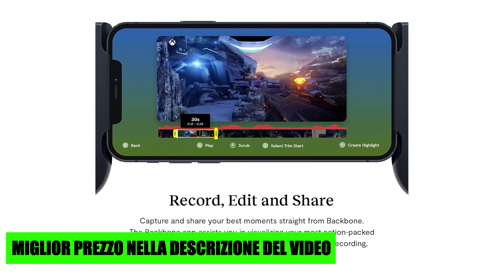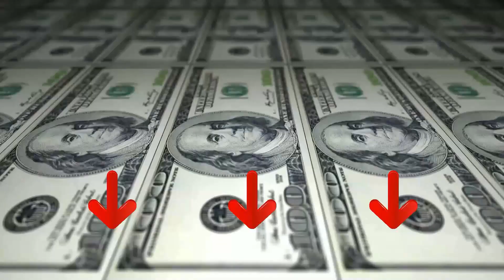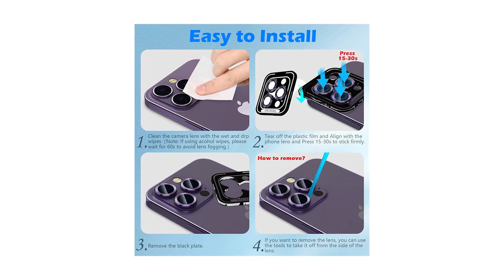» Migliore 3 GADGET PER IL TUO IPHONE 2023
Il vincitore della qualità è l' Backbone One Mobile.

L'app Backbone è un launcher all-in-one che aggrega in un unico hub tutti i tuoi giochi e piattaforme, oltre agli ultimi contenuti, giochi e notizie, fornendo anche consigli su quale gioco giocare.

L'app Backbone aiuta a visualizzare automaticamente i momenti più ricchi di azione, consentendo di visualizzare le azioni migliori con facilità, e ora supporta la registrazione di giochi a 60 FPS, la registrazione degli ultimi 15 secondi e altro ancora.

Ricevi una notifica immediata quando gli amici sono online e crea/partecipa a gruppi in chat vocale mentre giocate insieme. Ora puoi andare in diretta su Twitch istantaneamente e condividere il link con i tuoi amici. Abbiamo perfezionato l'intero processo in modo che servano meno di 10 secondi.

Utilizza il Backbone con altri dispositivi come iPad, Mac o PC per giocare a servizi come Xbox Cloud Gaming e Google Stadia.

L'alternativa è il Uleway Bastoni Selfie.

Sei stanco di muoverti o aggiustare il cellulare sull’angolo giusto quando fai una trasmissione dal vivo o un video on-line? Vuol catturare i momenti preziosi della vita senza l’aiuto degli altri. Il nostro supporto per fotocamera con tracciamento intelligente the potrà risparmiare moltissimi fastidi.
Grazie sistema di tracciamento smart integrato, il nostro sostegno per riprese intelligente con fotocamera non ti richiede di scaricare alcuna app o di stabilire una connessione Bluetooth.
Libera le mani con questo sostegno per fotocamera con tracciamento del viso automatico e rotazione a 360°.
Questo selfie stick da telefono include una batteria ricaricabile da 2200mAh e porta di ricarica USB. Con una ricarica completa, il sostegno per fotocamera durerà fino a 10 ore, dandoti i risultati che desideri costantemente.
Include inoltre l’interfaccia standard 1/4" che permette di montarlo sul treppiede e di regolare l’angolo di altezza per catturare facilmente risultati desiderati.
Il vincitore del premio è l' Imluckies Pellicola Fotocamera.

imluckies protezione lente fotocamera appositamente progettato per iPhone 14 Pro e iPhone 14 Pro Max 2022, non per altri modelli. Si prega di controllare il modello di telefono prima dell'acquisto.
9H vetro temperato con bordo in alluminio con texture CD ha una durata eccellente per proteggere completamente l'obiettivo della fotocamera da graffi, usura o urti.
Lente in vetro temperato trasparente al 99,99% con cerchi notturni antiriflesso integrati, non solo protegge l'obiettivo della fotocamera, ma garantisce anche la chiarezza e la qualità di foto e video.
La copertura dell'obiettivo della fotocamera è progettata per adattarsi alla maggior parte delle custodie basate sulle dimensioni originali di iPhone 14 Pro 6.1" e iPhone 14 Pro Max 6.7".
La protezione dell'obiettivo della fotocamera è progettata con una piastra di base nera a posizione fissa, può essere accuratamente e saldamente bloccata in posizione.